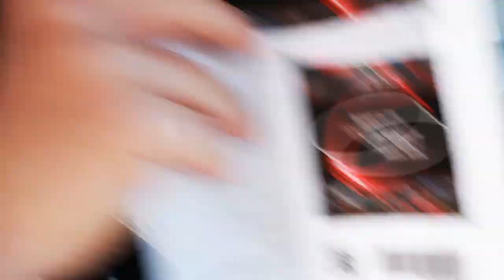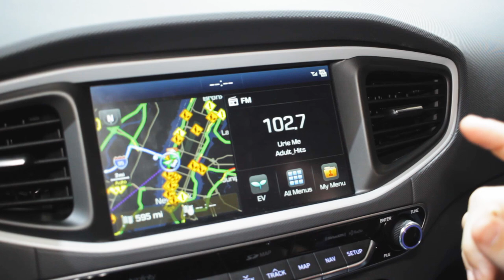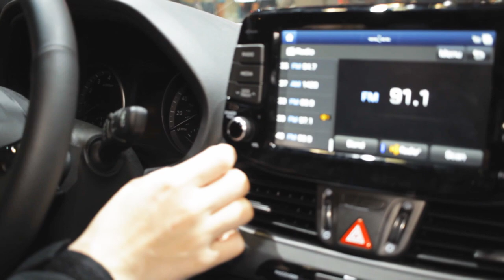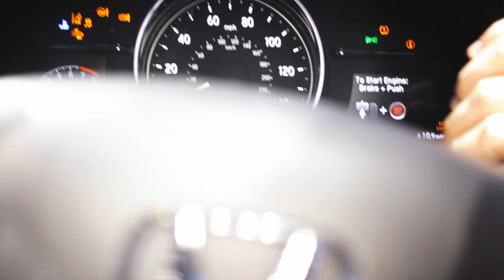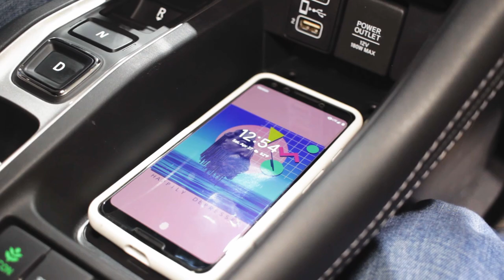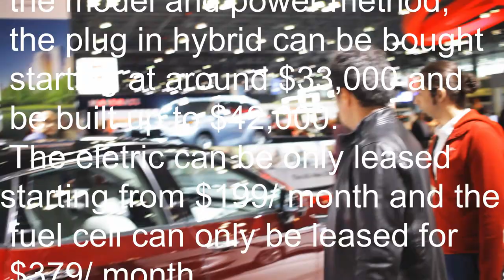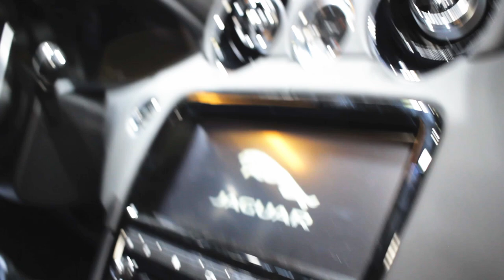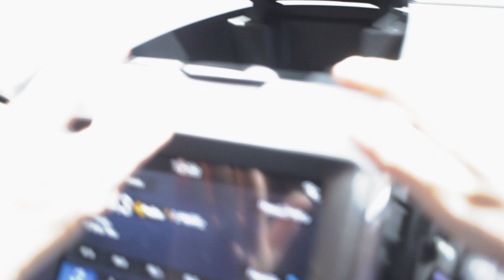New York Auto Show 2019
We learn what cars suck and don't suck